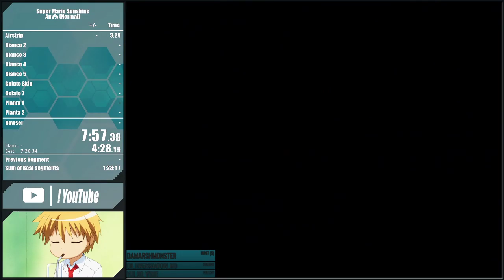[PB] SMS Any%: 1:34:09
Finally PB'd Sunshine again, Some practice before the bingo tourney.